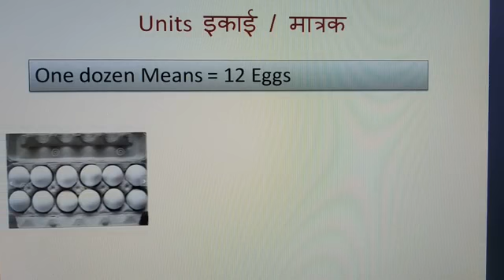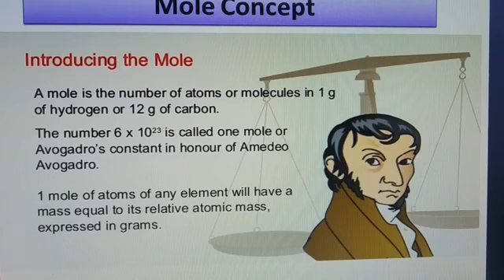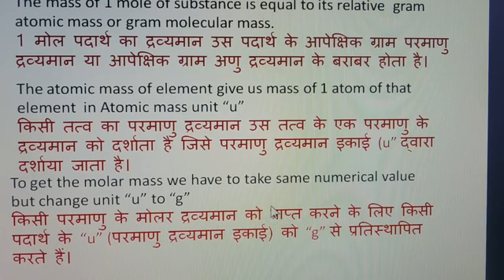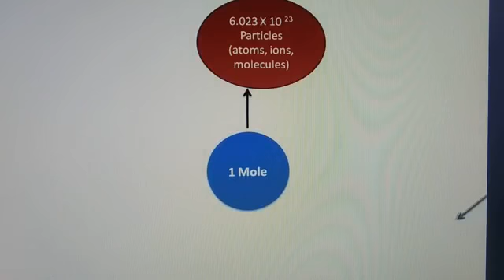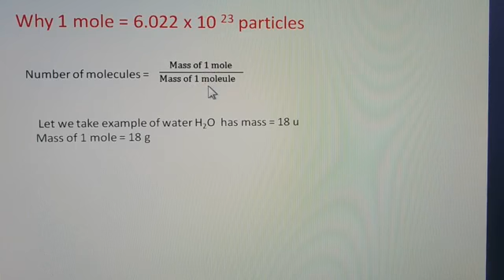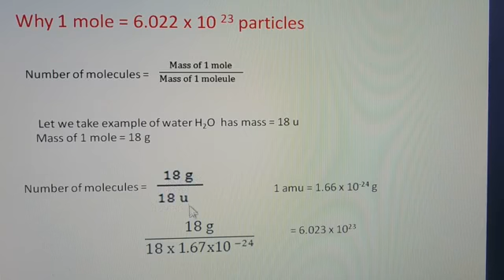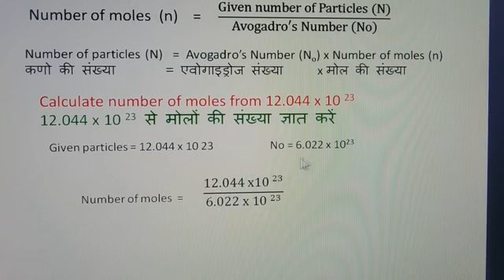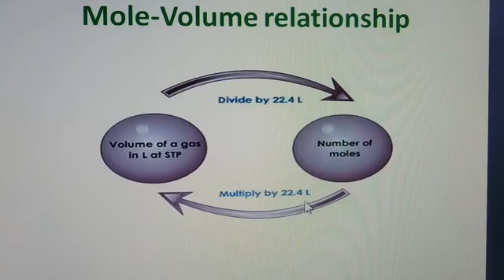9th Sc Mole concept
By Vipan Kumar Sohal